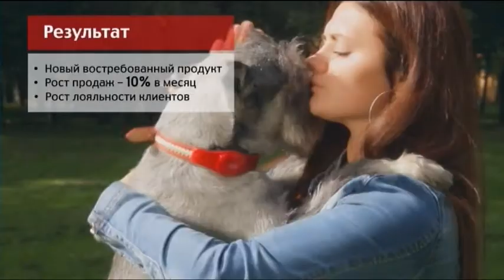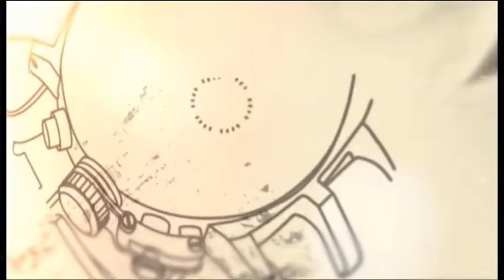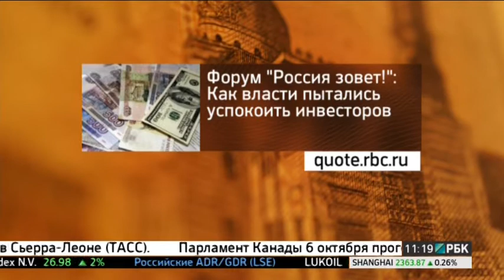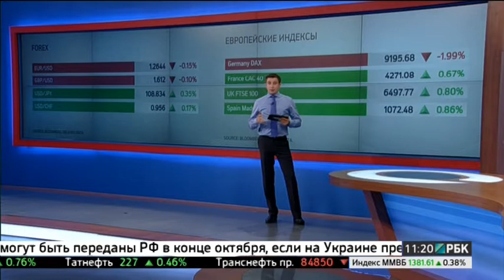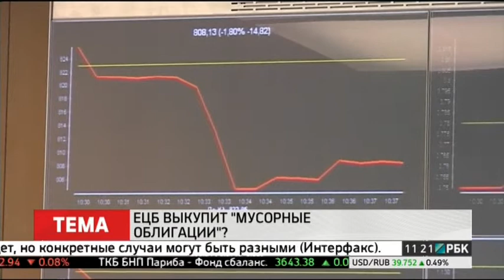03.10.2014 - RBK. News.